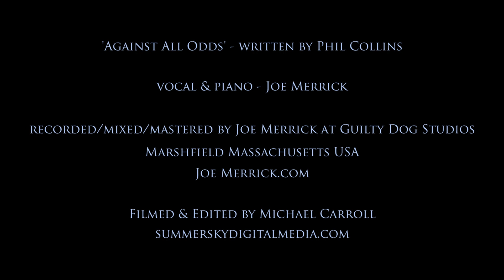Phil Collins Tribute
An appreciation of writing from the heart from a true master:Phil Collins
I was twelve-ish when I heard an impassioned voice coming through the tiny, tinny speakers of my black-and-white TV. It was a commercial for one of those K-Tel hit song compilation albums.

“The must be some misunderstanding.”
“There must be some kind of mistake.”

I only heard a few seconds of the Genesis song “Misunderstanding,” but it made a lifetime impact on me. I instantly said out loud to no one in particular “Who is that voice?”.That intense cry really hit a nerve. When I found out the voice was Phil Collins, a singing drummer like I was at the time, I began a lifelong obsession with my new found role model and his music in Genesis and as a solo artist.

Today, everyone knows him for his massive collection of hits in the eighties and into the nineties, but I’ve always appreciated Phil for his musicianship first. To this day, I’m still influenced by his drumming style. I put him in pantheon of favorite drummers: John Bonham, Steve Gadd, Keith Moon, Elvin Jones, Dave DiCenso,and Levon Helm.

Although I’ve spent many years in getting formal music education, learning to read music has never come easily for me. In fact, it feels extremely painful and unnatural. It’s more natural for me to close my eyes and find the answers in the Spirit. That’s why I feel a connection with artists like Phil who are essentially unschooled in music.

As a songwriter, I spent many years studying, taking lessons, songwriting seminars, reading all the major books on writing, and Berklee classes. In my early twenties, I realized that all my favorite songwriters were actually very well read; I, on the other hand, only read the books I was forced to in high school. So I suspended my musical studies to spend the next five years enhancing my literary awareness by reading the classics – novels, stories, poetry, all of it. All in the pursuit of deepening the quality of the lyrics I was writing.

After all of this lyrical self-analysis, I took numerous trips to Nashville in my thirties to network and make connections. Unfortunately, the major connection I made was how far I had to go in crafting lyrics that reflected the true me. This realization led to another 5 years of reflecting, writing, re-writing, comparing and analyzing.

Looking back, I went overboard with crafting overly clever lyrics. Now, my songs boasted wordplay with so many twists, turns, and acrobatics They were more cerebral, artistic,and – in my mind – impressive.

And they didn’t mean a thing.

So I stopped myself. I did a 180 and asked myself a simple question: “What made you want to write songs in the first place?” The answer was right in front of me in all of the songs I loved: “Born on the Bayou”, “Baba O’Riley”, “A Day in a Life”, “Goodbye Yellow Brick Road”, “Babylon”, “Everybody’s Talking”, just to name a few. As a writer and performer, my journey led me right back to where it started -- the heart.

And a writer/performer like Phil Collins never left my heart. He worked through the pain of divorce through the music and left nothing to be interpreted – just pure anger, heartbreak, and sadness. Forget about “Sussudio”; in songs like “Misunderstanding”,“Please Don’t Ask”, “Don’t Let Him Steal Your Heart Away”, and “I Don’t Care Anymore”,the emotion and intensity is undeniable. It’s a welcome reminder for me – and any writer – that honest emotions are still a performer’s greatest asset.It’s something you can’t learn at a school.

So thank you, Phil Collins, for helping me relearn what I’ve known since I was twelve but temporarily forgot.